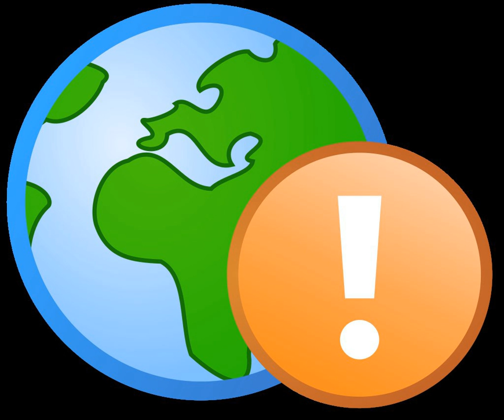Animal science | Wikipedia audio article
00:00:56 1 Education
00:01:49 1.1 Bachelor degree
00:02:46 1.1.1 Pre-veterinary emphasis
00:03:31 1.2 Graduate studies
00:04:39 2 Universities offering animal science
00:04:50 2.1 Bangladesh
00:05:05 2.2 Denmark
00:05:20 2.3 Indonesia
00:05:34 2.4 Ireland
00:06:15 2.5 Tanzania
00:06:30 2.6 United States
00:07:13 3 See also

- Socrates

SUMMARY
Animal Science (also Animal Bioscience) is described as "studying the biology of animals that are under the control of humankind." It can also be described as the production and management of farm animals. Historically, the degree was called animal husbandry and the animals studied were livestock species, like cattle, sheep, pigs,  poultry, and horses. Today, courses available now look at a far broader area to include companion animals like dogs and cats, and many exotic species. Degrees in Animal Science are offered at a number of colleges and universities. Typically, the Animal Science curriculum not only provides a strong science background, but also hands-on experience working with animals on campus-based farms.